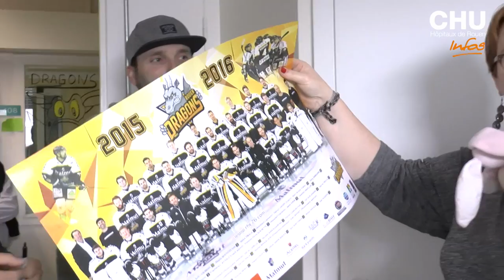Visite de hockeyeurs en Pédiatrie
Fabrice LHENRY, entraineur des Dragons de Rouen, et Marc-André THINEL, joueur, se sont rendus au chevet des enfants hospitalisés le 19 mai 2016, partager leur sport et présenter leur coupe Magnus, remportée lors du dernier championnat de France de hockey.

Journaliste : Mathilde LAPOTRE
Images et son : Léa DURAND
Montage : Léa DURAND